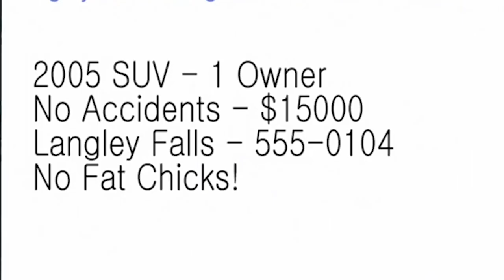American Dad: Hayley becomes a Singer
About American Dad:
American Dad follows die-hard Republican and card-carrying NRA member Stan Smith and his hilariously odd family in Langley Falls, Va.